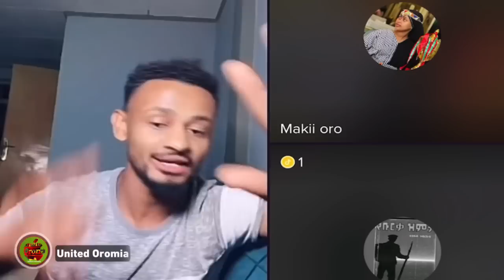Makii Oro fi Raachuun Walfataaffatan 26ffaa Jaalala taphaa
Jaalalti Taphaa Kan Makii Oro fi Raachuu Gidduu Asirratti Raawwata Kutaa 26ffaa kanaan Sababa Gargar fagaataniif himaniiru